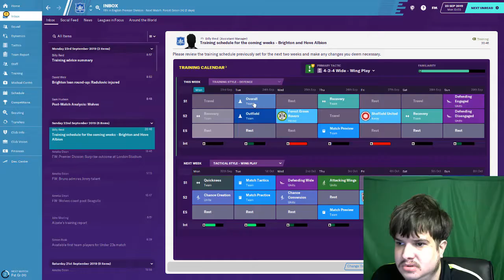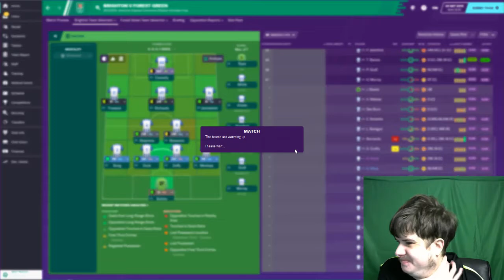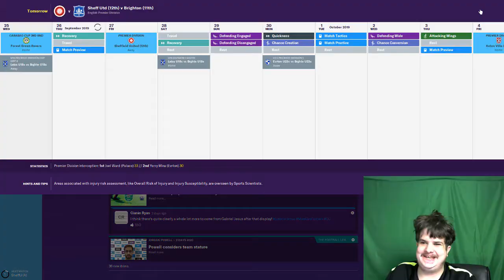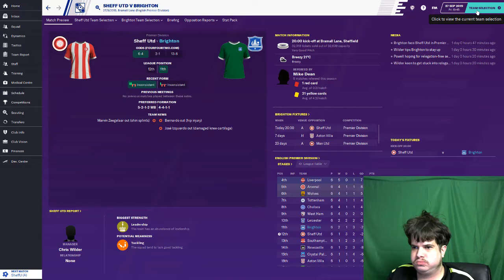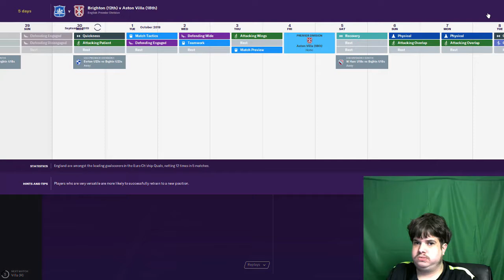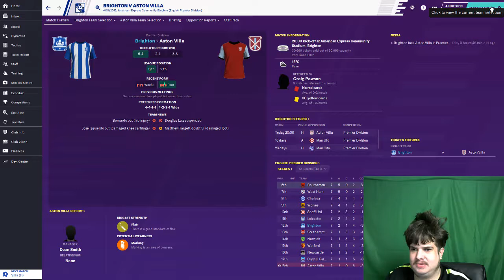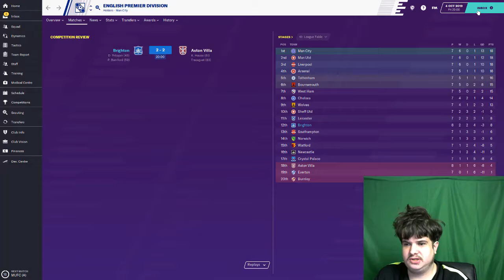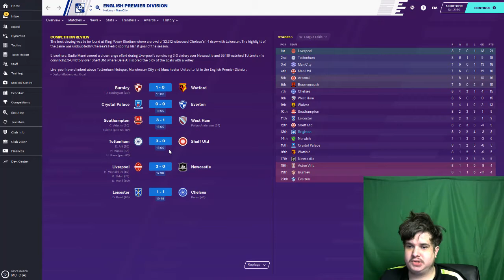BRIGHTON CAREER MODE EP8 FM20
in this video watch me play Sheffield united Forest green and Aston villa  all on football manager and see if i can win the premier league with Brighton and hove Albion